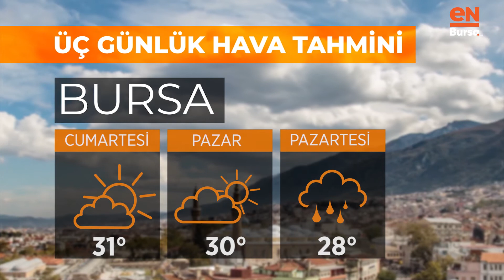Bursa'da bugün hava nasıl olacak? (17 Temmuz 2020 Cuma)